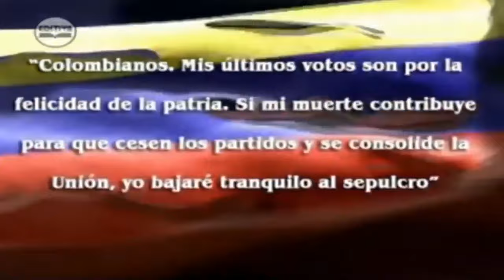A Simón Bolívar no le alcanzó una vida para todo lo que quería hacer, pero nos dejó un legado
En este emocionante video, exploraremos el legado perdurable de Simón Bolívar, el Libertador de América Latina.

Acompáñanos en un apasionante viaje a través de la historia para descubrir cómo las ideas y acciones de Bolívar continúan impactando nuestra región hasta el día de hoy. Exploraremos su visión de una América Latina unida, libre y próspera, y cómo esta visión sigue siendo relevante en el mundo contemporáneo.

Sumérgete en las ideas políticas y filosóficas de Bolívar, su lucha por la independencia y su incansable dedicación a la causa de la libertad. Analizaremos cómo sus ideales de justicia, igualdad y soberanía siguen siendo una inspiración para muchas personas en América Latina y más allá.

Créditos:
Producción y edición: Antonio Luis Ángel Covo
Asistente de dirección: Pily Daza
Community Manager: Agencia Avocado SAS.

Las fuentes de este video, son las mismas de los 20 capítulos sobre la vida de Bolívar.